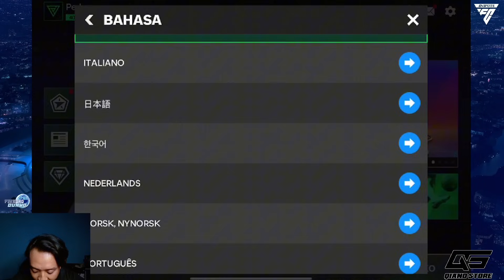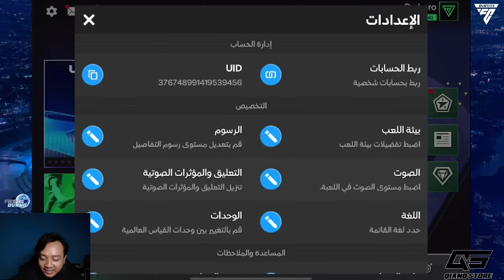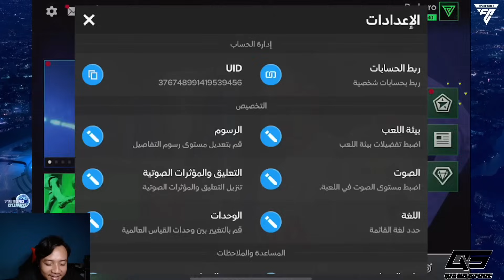📌EASTER EGGS RONALDO OVR 90 NEXT EXCHANGE?? KLAIM FREE MASCHERANO SEKARANG EA SPORT FC 24 MOBILE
📌WHAT?? MASCHERANO GRATIS SETIAP HARI?? PAKET HADIAH UNTUK PLAYER COMEBACK!! EA SPORT FC 24 MOBILE

10% PENDAPATAN JOKI GEMS AKAN DI DONASIKAN KE PALESTINA 🙏

CREDITS :
EA SPORTS FC
EA SPORTS
SAPPURIT